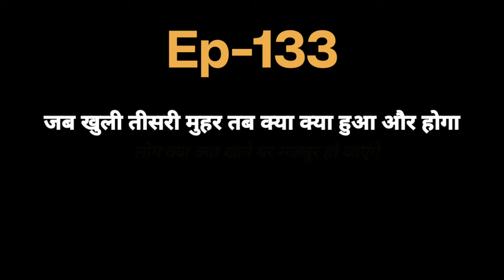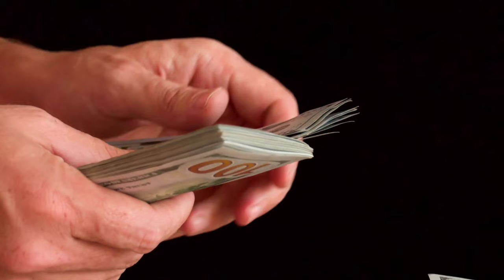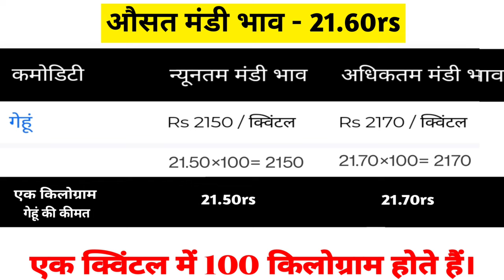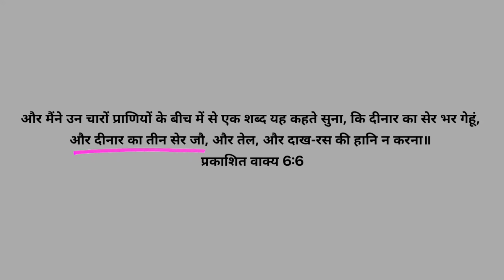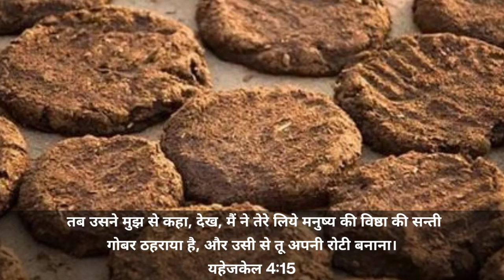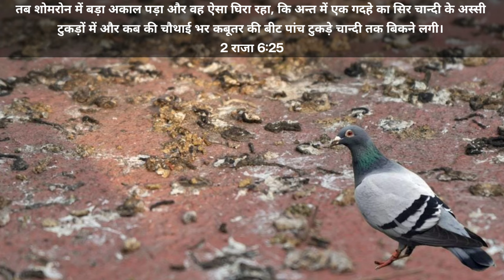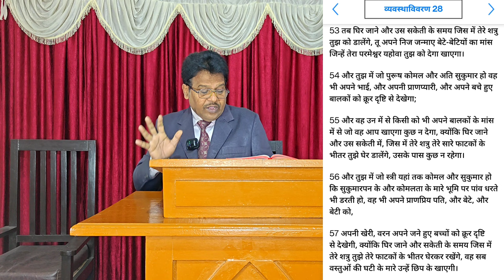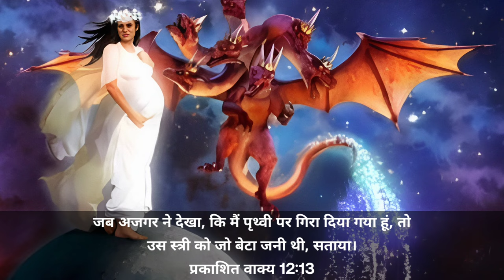Ep-133 The Third Seal || क्या क्या खाने पर लोग मजबूर हो जाएंगे || Mystery Of Revelation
5 And when He had opened the third seal, I heard the third beast say, Come and see. And I beheld, and lo a black horse; and He that sat on him had a pair of balances in his hand.
Revelation 6:5

6 And I heard a voice in the midst of the four beasts say, A measure of wheat for a penny, and three measures of barley for a penny; and see thou hurt not the oil and the wine.
Revelation 6:6

Revelation 6 third seal open
revelation 6 john macarthur
revelation 6 the four horsemen
revelation 6 black horse explained in hindi
revelation 6| gary hamrick
revelation chapter 6 5 6
revelation chapter 6
revelation chapter6 explained in detail
revelation chapter 6 bible study
revelation chapter 6 in hindi and englishl
revelation chapter6 explained
revelation horses
revelation horsemen
revelation 4 horsemen
black horse revelation 6 5 to 6
revelation 4 horsemen of theapocalypse
बाइबल
महंगाई जब बड़ जाएगी
महंगाई में क्या खाएंगे लोग
महंगाई में जब भूख लगेगी
भूख लगने पर क्या क्या खाएंगे लोग